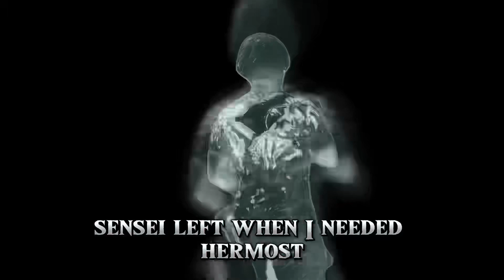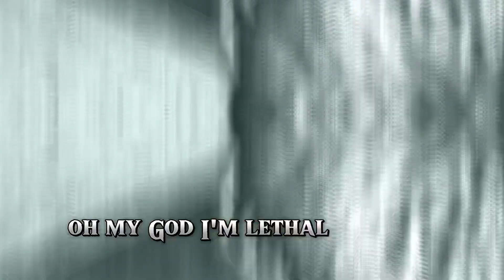TIME LAPSED OUTRO (VISUALIZER)